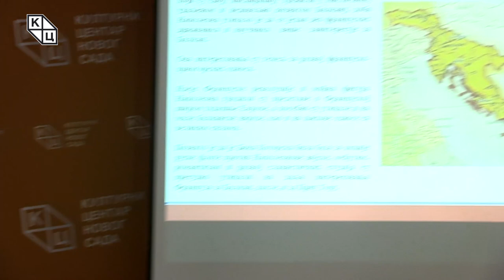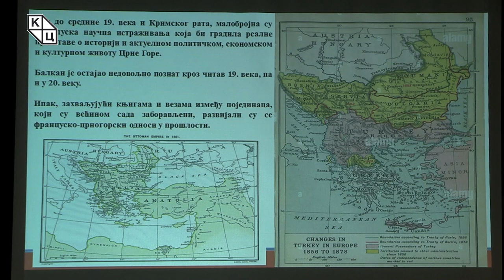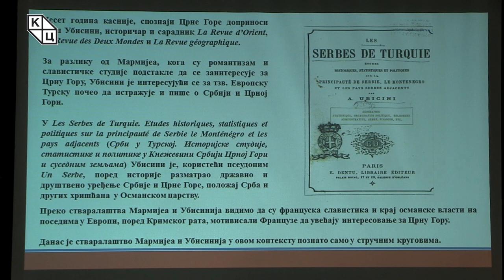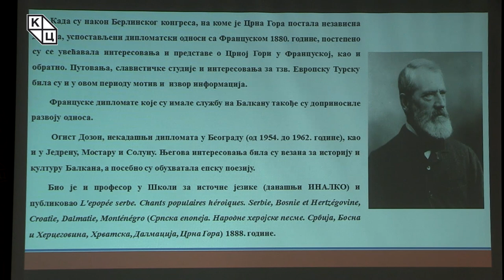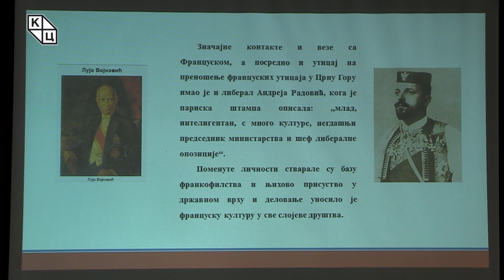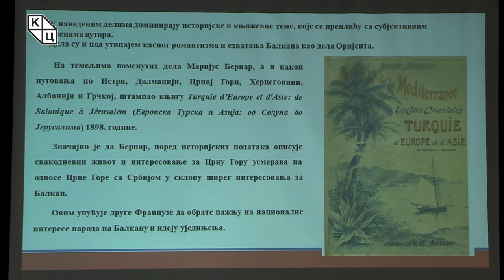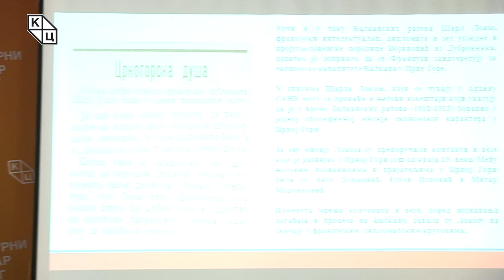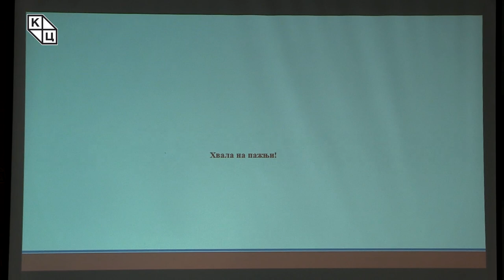др Александрa Колаковић - „Француска на Балкану: историјски и актуелни односи са Црном Гором“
Предавање др Александре Колаковић на тему „Француска на Балкану: историјски и актуелни односи са Црном Гором“ (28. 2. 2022)

Први део трибине у склопу које ће др Александра Колаковић испитивати историјске и актуелне односе између Француске и Црне Горе, базиран је на осликавању историјског оквира сарадње и међусобног утицаја ове две државе. Током ранијих излагања она је више пута указала на интензивну културну политику Француске на Западном Балкану, али која нема јасно утврђене почетне тачке на деловима балканског поднебља, те је важно осветлети тренутке у којима је дошло до успостављања веза. Др Колаковић истиче да је за ову причу веома важна имагологија, односно представљање Другог, које се градило у оба смера. Темељ за развој француско-црногорских односа јесу путници, песници и уметници, који су инспирацију тражили у мистичном, удаљеном и недовољно познатом Балкану, као и Наполеоново доба током ког се део француских државника и научника заинтересовао за овај простор. Како др Колаковић наводи, мали је број француских научних истраживања која су градила „реалне представе о историји и актуелном политичком, економском и културном животу Црне Горе“, све до средине 19. века и Кримског рата.